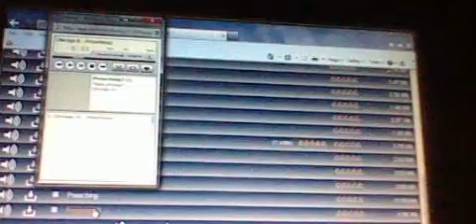tcuuucuctunhetcncceuuni euet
rwuuntecunietcetceeutuiteut ueucw